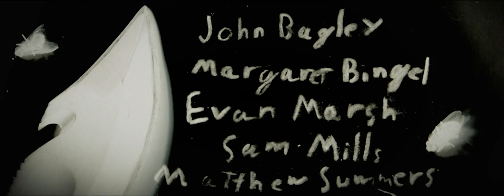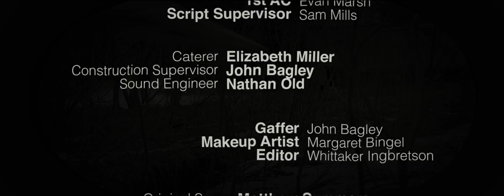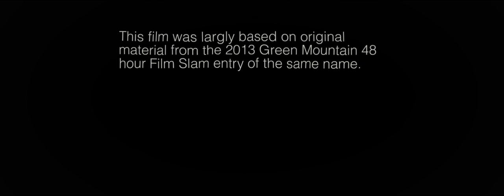July 2038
Its a bleak snowy July. Food is running out. The Hunter sets out to find some food for himself and his sick brother. Food is not all he finds.

Set in a post-apocalyptic 2038. Sam Mills(Home, Death's Favour) plays the Hunter. Also featuring:
Evan Marsh(Slaughter Metal, Us and Them)
Margaret Bingel(Death's Favour, Slaughter Metal)
John Bagley
Matthew Summers

Directed by Whittaker Ingbretson

This film is based on original material from the Green Mountain 48 Hour Film Slam entry of the same name with additional material added.